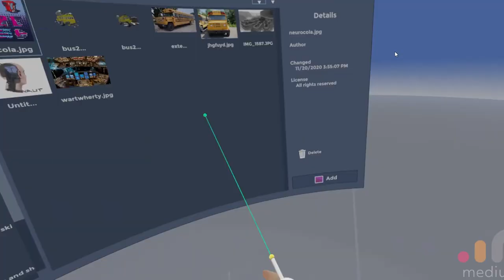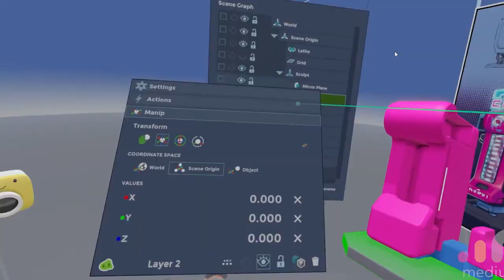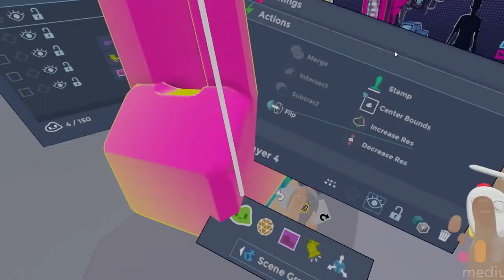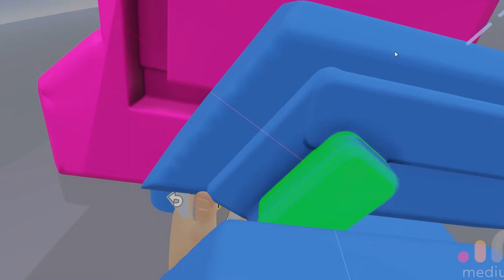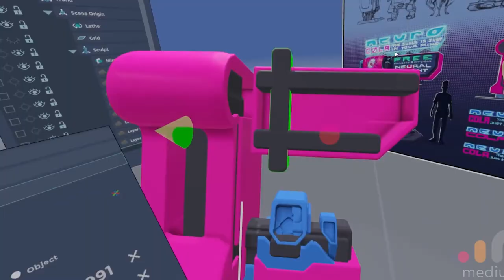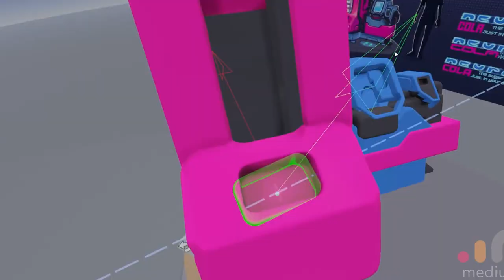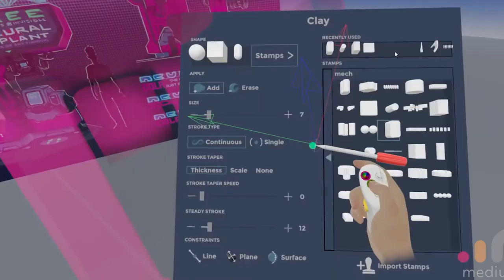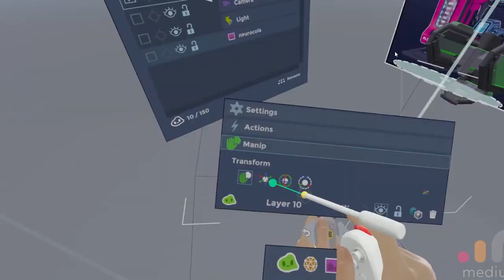NeuroCola - Cyberpunk Vending Machine Concept Art (2d + VR sculpt)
Design i made for Trent Kaniuga's november monthly challange!
the topic was to design a vending machine that would fit into the Cyberpunk 2077 universe, here's a little backstory for mine:

One of the few NEUROCOLA vending machines still operational. Now its almost fully replaced by Braindance, but the old neural implant technology (with all its side effects) is still a cheaper alternative so that’s what poor people would go for. They’d do anything to make their life more tasty, who cares about neural degeneration!

0:00 First Concepts (2h)
0:42 Adobe Medium sculpting (2h)
8:08 Final Painting (4h)